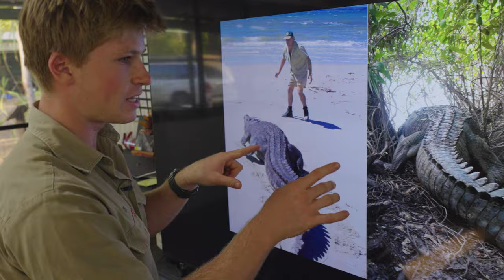That's a wrap - Croc Research Trip 2023 | Wildlife Warriors Missions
After another amazing year of research on the Wenlock river, Robert shares a summary of all the amazing moments. The team is already looking forward to doing it all again in 2024!

Keep up to date with all things Wildlife Warriors -

About Wildlife Warriors -

We are Wildlife Warriors. We fight for an extremely important cause – to protect our wildlife and wild places! Join us on our missions as we follow in the footsteps of the original Wildlife Warrior, Steve Irwin, and continue the work that he was so passionate about.
From tigers in Sumatra and cheetahs in Africa, to saltwater crocodiles and koalas in Australia. The ultimate mission is to save one, save the species.